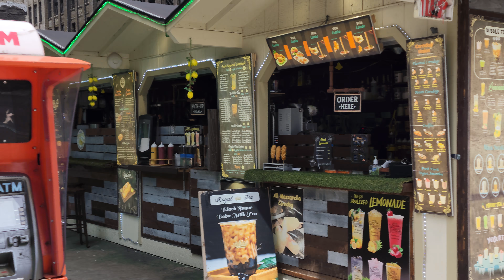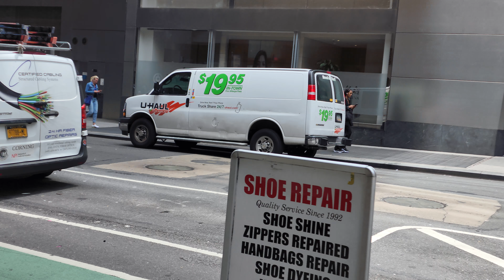S02E37 NYC Shoe Shine - George Shoe Shine / ASMR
ONLY NYC shoe shine spots.  My goal is to visit EVERY SINGLE shoe shine spot in the city, then rate which ones I liked best.  Even the hole in the wall spots. Let me know which one you would like for me to visit!  I am open to suggestions: